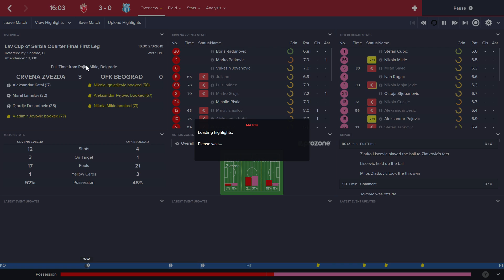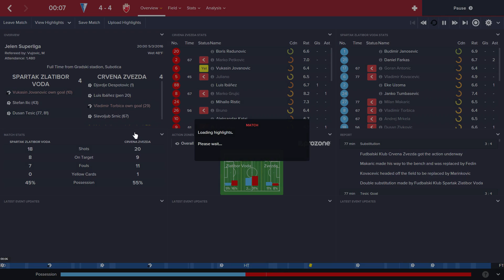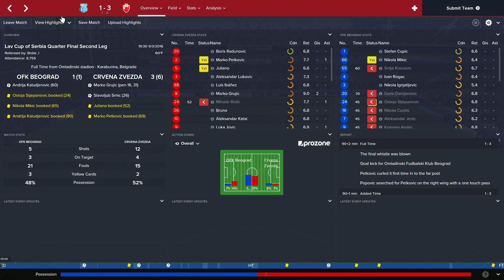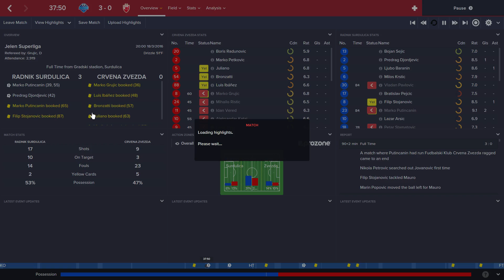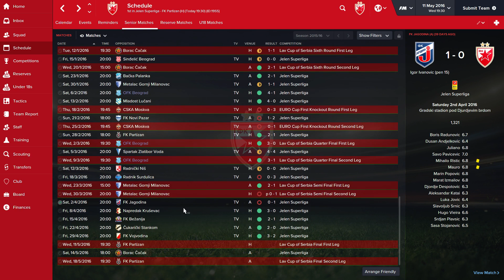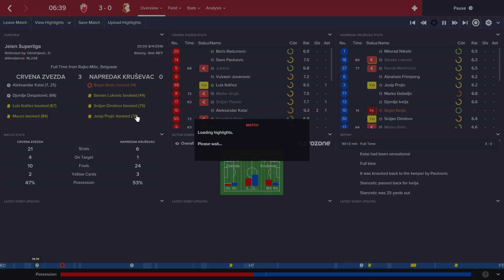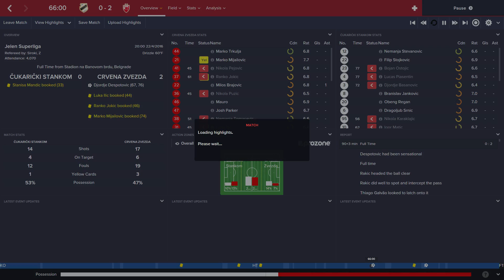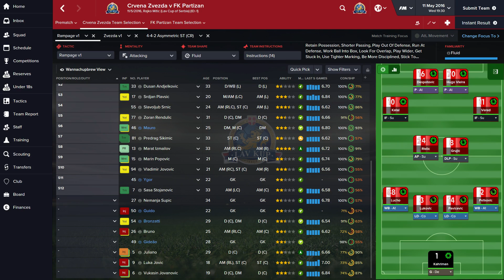Rising to the Top | Crvena Zvezda - Season 1 - Episode 12